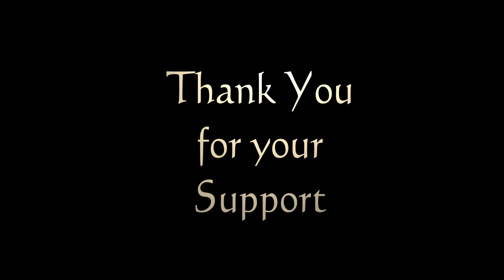Bon Sao Wing Chun Kali JKD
For a full education to in Real Kyusho visit:  Platinum Subscription
for over 250 full length videos with history, breakdown, analysis, demonstration and training approaches.